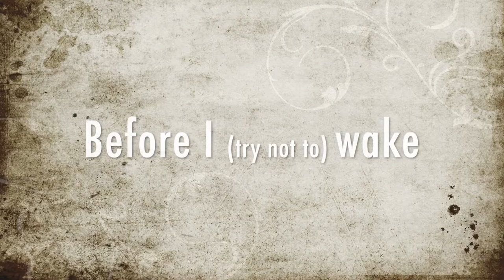Theatre Near You: Before I (try not to) wake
Cast:
Two or three barnowls, or may be four.